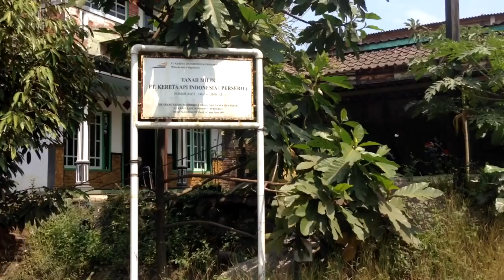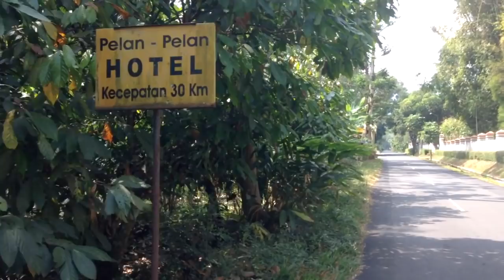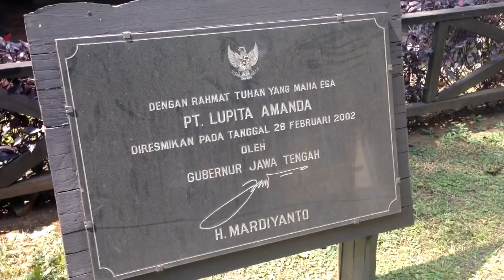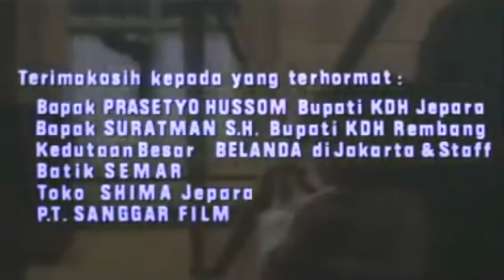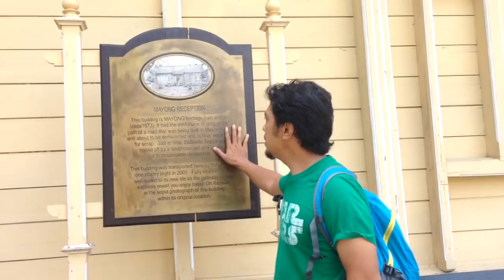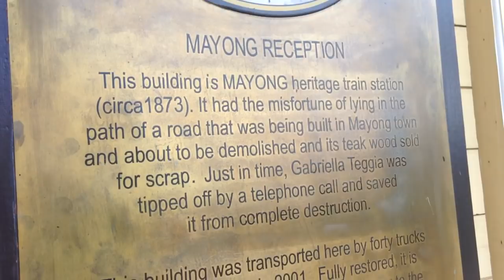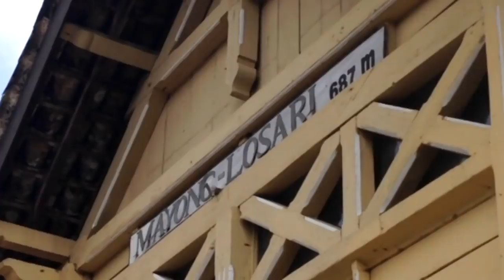MBOYONG STASIUN MAYONG Stasiun Kayu Warisan SJS dr Mayong Skrg di Losari Grabak Merbabu Magelang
Stasiun Mayong (MY) adalah stasiun kereta api nonaktif kelas II yang terletak di Pelemkerep, Mayong, Jepara. Stasiun ini termasuk dalam Wilayah Aset IV Semarang.

Dalam sejarahnya, stasiun ini dibangun bersamaan dengan pembangunan jalur kereta api Kudus–Mayong–Pecangaan. Hal ini bertujuan untuk mendukung pengiriman produk-produk mebel dan gula dari Jepara dengan layanan kereta api Samarang–Joana Stoomtram Maatschappij (SJS). SJS meresmikan jalurnya pada tanggal 6 September 1887. Selanjutnya, jalur Mayong–Pecangaan diresmikan pada tanggal 5 Mei 1895 dan terakhir, Mayong–Welahan pada tanggal 10 November 1900.

Sepanjang operasinya, stasiun ini terus melayani pengangkutan mebel Jepara dan penumpang hingga ditutup tahun 1975,.

Berbeda dengan stasiun lainnya di jalur SJS, Stasiun Mayong terbuat dari kayu jati. Karena fisik bangunan yang sangat mudah rusak, maka bangunan ini sejak 2001 dipindahkan ke lobi hotel MesaStila Resort, Losari, Grabag, Magelang. Stasiun ini sebenarnya tidak mempunyai ketinggian, tetapi setelah dipindah ke MesaStila Resort Magelang, ketinggian stasiun ditambahkan ke bangunan stasiunnya sehingga saat ini stasiun ini terletak pada ketinggian +687 m. Wikipedia.